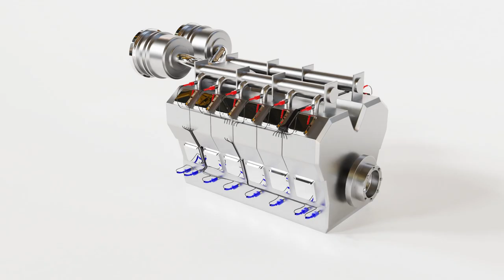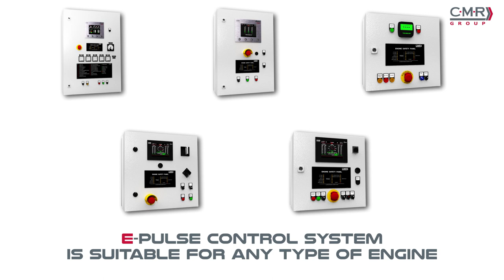E PULSE | Engine Control System | Official Promotional Video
Discover "E-PULSE", an advanced & retro-compatible Engine Control Systems to extend your engine life cyle, made by CMR Group from their strong experience in Marine systems and engine instrumentation, designed for any type of your industrial engine or Genset.